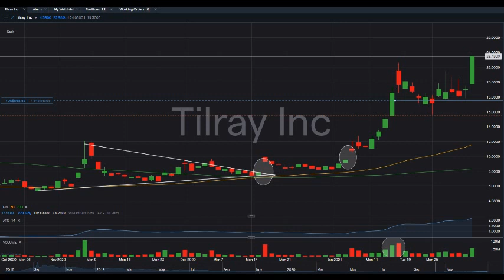TLRY) Tilray Stock Update | HIGH RETURNS? | Cannabis Stocks to buy now ?!?